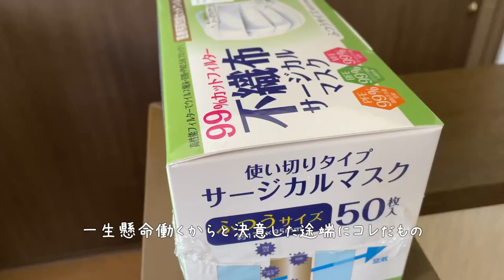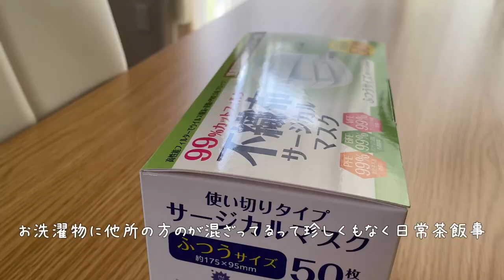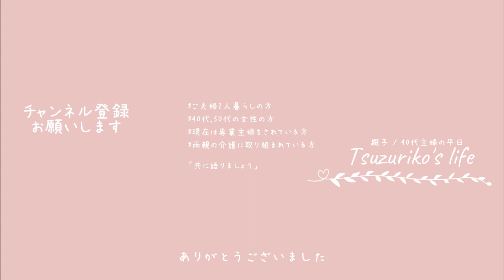【主婦Vlog】高齢者にとっての住み良い環境とは？家族に出来る範囲の中で｜施設を考える時が来た｜家事｜掃除｜料理｜主婦ルーティン｜主婦の1日｜子なし｜専業主婦｜40代｜50代｜アラフォー｜アラフィフ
□■＃ 217　中年主婦の憂鬱気分😷
両親が居るのなら何時かは考えないといけない施設利用の事について
健康寿命が長いのであれば、それに越した事はありませんが
ふぃにそれらも危うくなる、それが高齢者・・・
暫くの間だとしても車椅子を使うようになれば、
やっぱそれなりにお世話をしてもらえる場所に行った方が何より本人の為になると言うもの
その、『本人』が納得をしてくれればですけどね

うちのお義母さんもちょっと前までは施設の事を毛嫌いしていました
自分の生まれ育った家を出て、集団で生活をしなきゃならないのだから
当ったり前の感覚だと思うし、すごく真っ当な意見だと思います
ただね、体も少しづつですが言う事をきかなくなるし
気を付けてはいても多くなってしまう物忘れ等・・・
徐々に受け入れてくれて、今の所で頑張って生活をしてもらっています
現在は一時の『身を寄せている』状況なので、
早くお義母さんにはお義母さんの合った住まいが見つかって欲しいと祈るばかりです

□■CHAPTER
00:00 オープニング
00:30 車の鍵の電池交換をする
04:23 お義母さんの事（その1）
07:48 お義母さんの事（その2）
11:37 お義母さんにマスクを届ける
13:09 エンディング

□■ITEM
・スマートキーケース/スマートキーカバー/多車種対応/ピンク/ブラックパールローズ
・ワイドパンツ/フレアパンツ/シフォン/グレイ
・ニトリ/ランドリーバスケット/Lサイズ/ホワイト
・パソコンデスク/L字型/120cm幅/2段シェルフ付/ブラウン
・ニトリ/隙間収納/フィルN1830/ホワイト/幅30cm